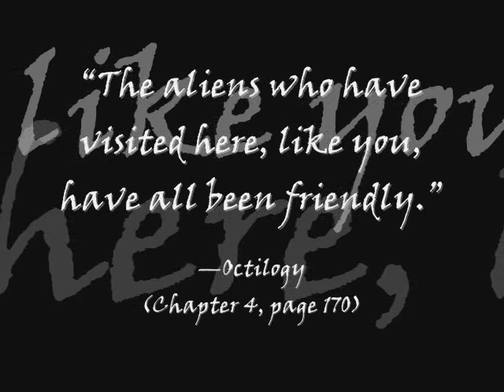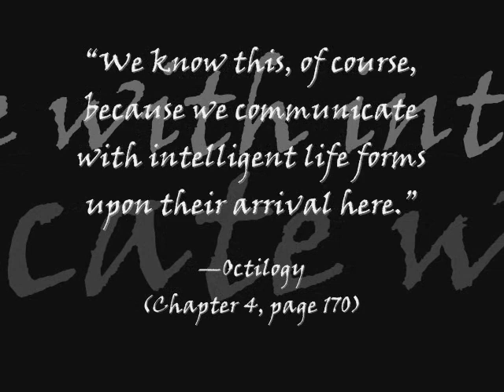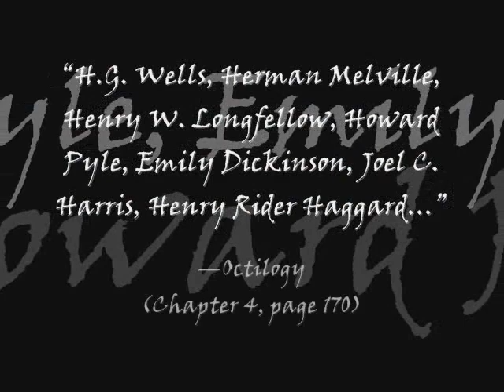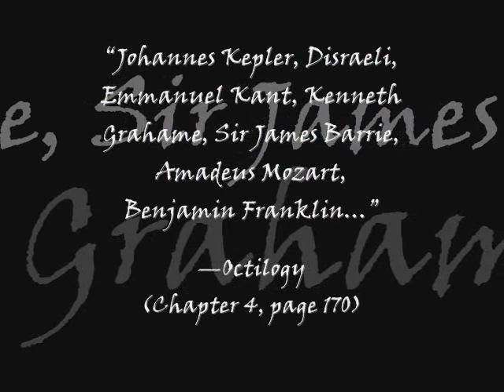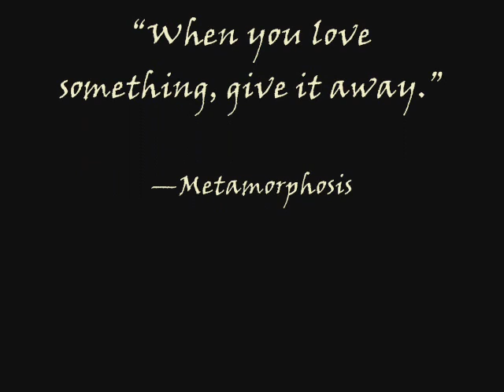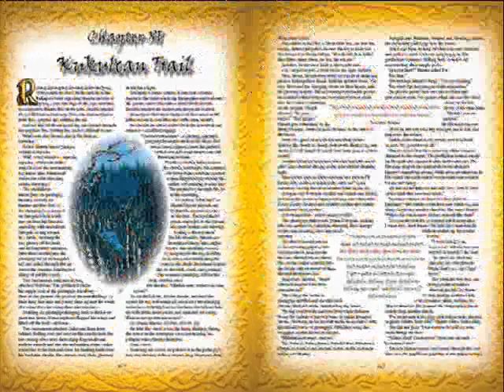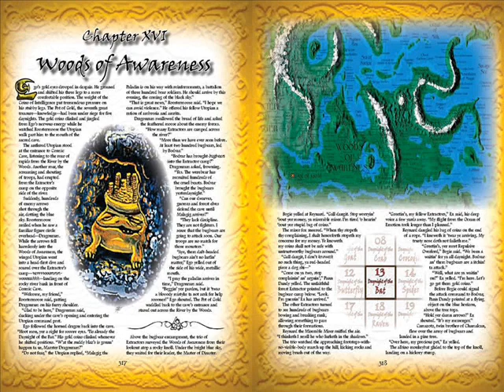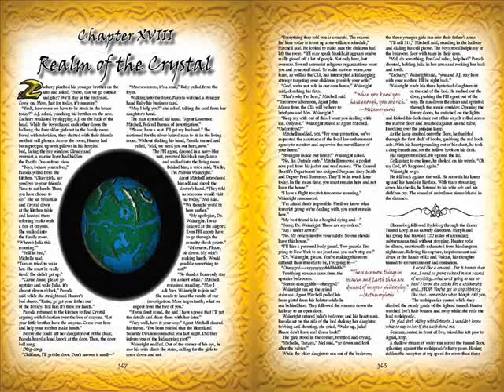FAMOUS HISTORICAL FIGURES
-Metamorphosis

-Metamorphosis

Related:
Real Magic
Everyday Immortality
The Return of Merlin
Peaceful Warrior
Celestine Prophecy
Four Agreements
The Teachings of Don Juan
Forest Gump
Wizard of Oz
Avatar
Lord of the Rings
Andromeda Strain
Legends
The Princess Bride
Time Bandits
Labyrinth
Dark Crystal
Jurassic Park
Aliens
The Republic
Mythology
Fairy Tales
Fables
Fantasy stories